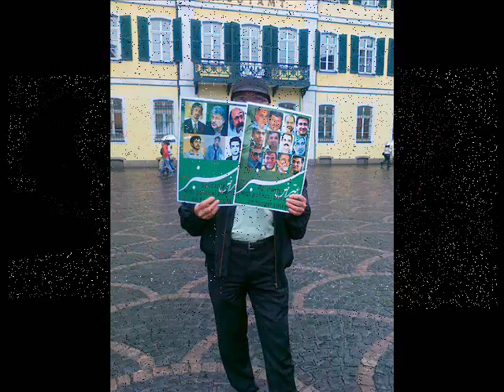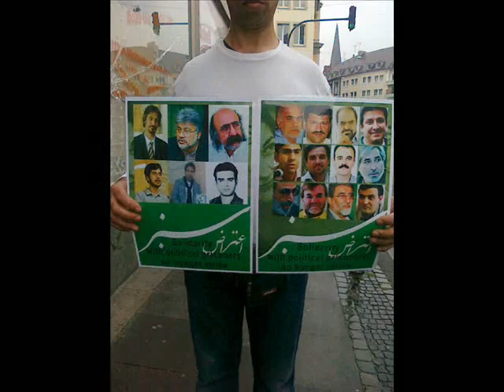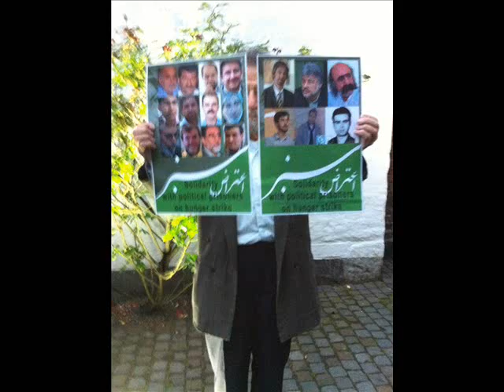Solidarity with political prisoners on hunger strike in Iran, Bonn 25 June 2011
For the 18 political prisoners in Iran who are currently on a hunger strike in Evin and Rajai Shahr prisons to protest against the deaths of two fellow political prisoners who died as a result of neglect and violence by the prison authorities and security forces.